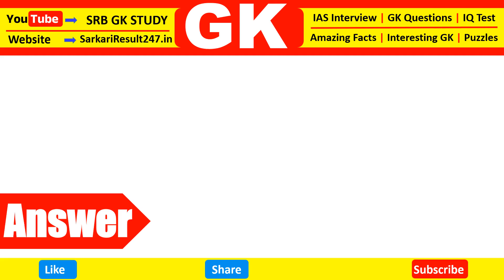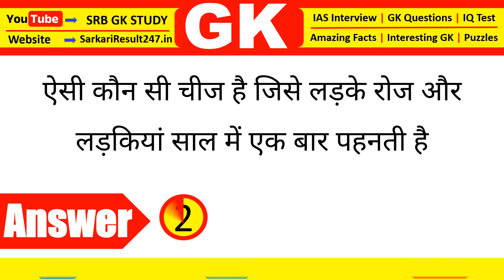GK Question || GK In Hindi || GK Question and Answer || GK Quiz || SRB GK STUDY || IAS Interview GK